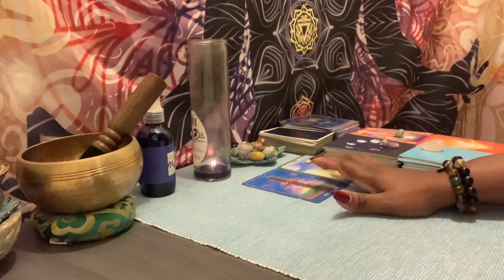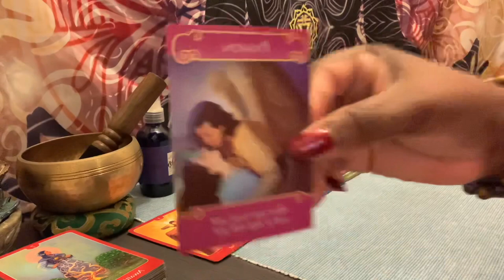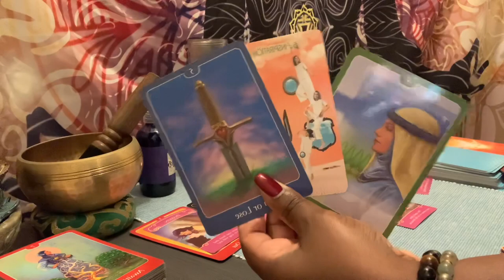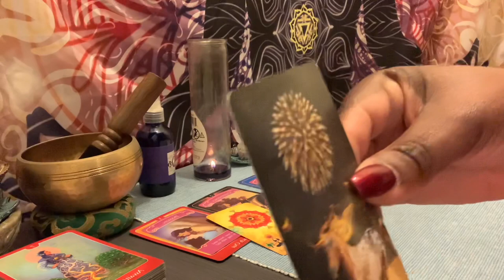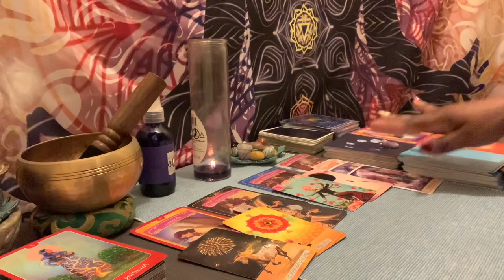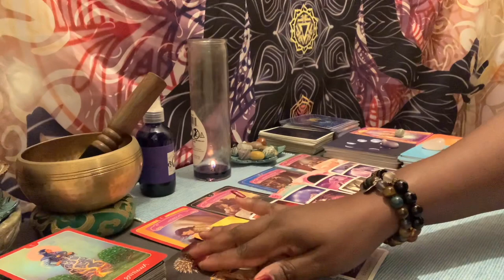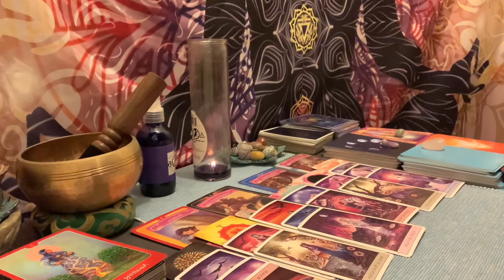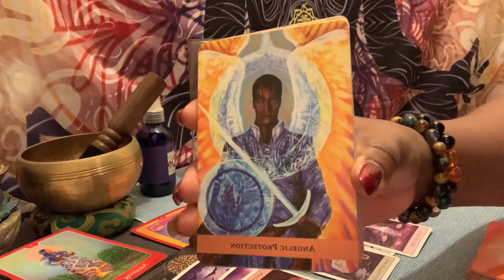LIBRA ♎️ | “SOMEONE IS WALKING AWAY FROM ALL CONFLICTS AND PETTINESS” **MAJOR CHANGE